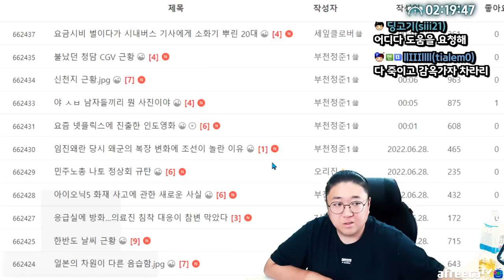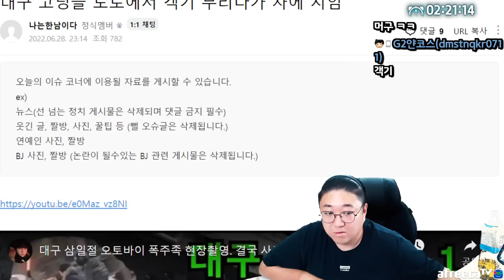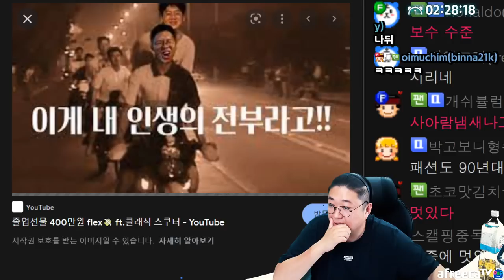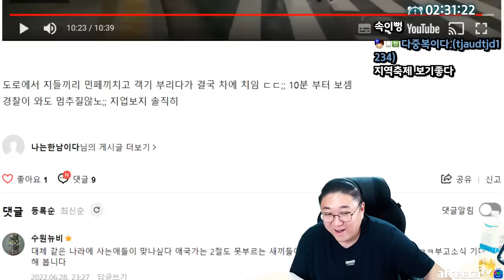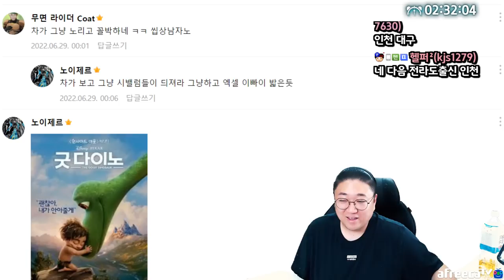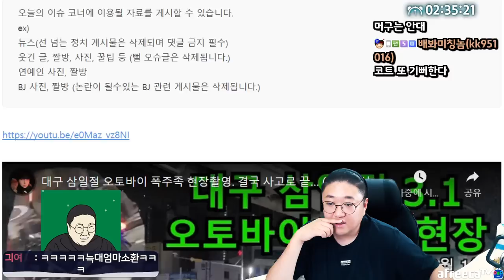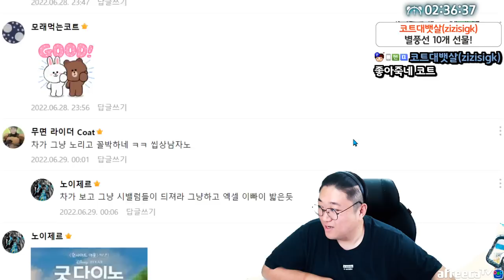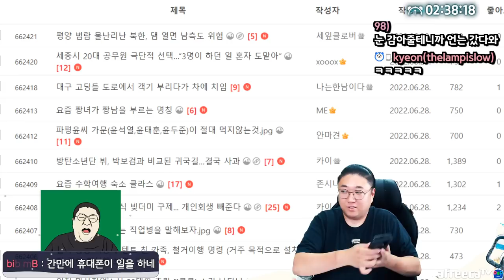우리나라가 바혐이 심한이유 (22.06.28-4)